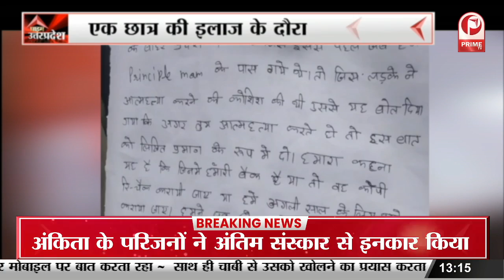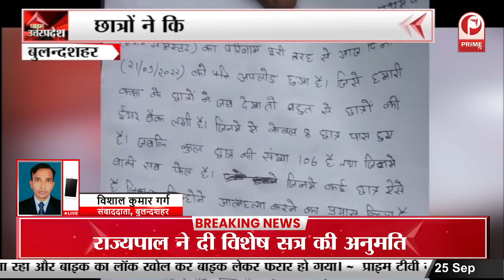Ghazipur में बेसिक शिक्षा अधिकारी ने खुद की शौचालय की सफाई || Prime Tv